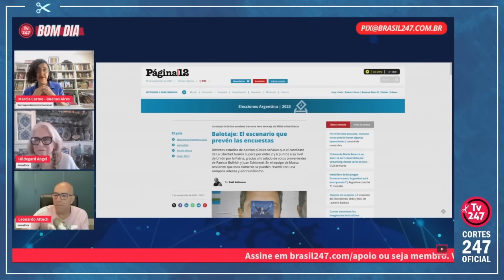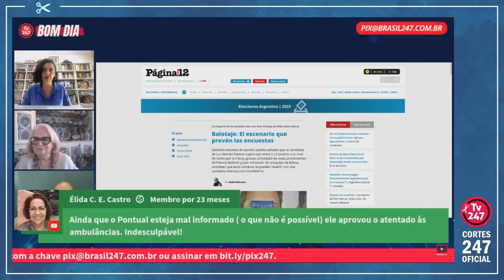"ALIADOS PEDIRAM PARA MILEI CALAR A BOCA, MAS TEM O GRANDE DEBATE DOMINGO QUE VEM..." | Cortes 247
Marcia Carmo é jornalista e correspondente do Brasil 247 na Argentina.

Hildegard Angel é jornalista. Trabalhou também como atriz no teatro, cinema e televisão nas décadas de 1960 e 70. Ficou conhecida nacionalmente também como colunista social e de televisão nos jornais O Globo (décadas de 80 e 90) e Jornal do Brasil (2003 a 2010).